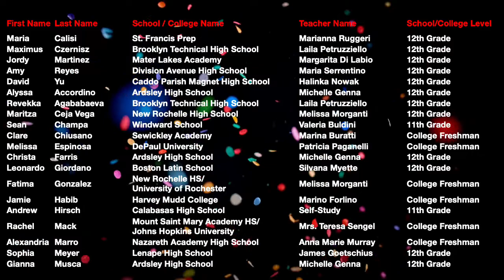2021 ILF Award for Excellence ~ Student Awardees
Listing of the ILF Student Members selected to received the  2021 Awards for Excellence for passing the AP Italian Language Culture Exam with a 3, 4 or 5.